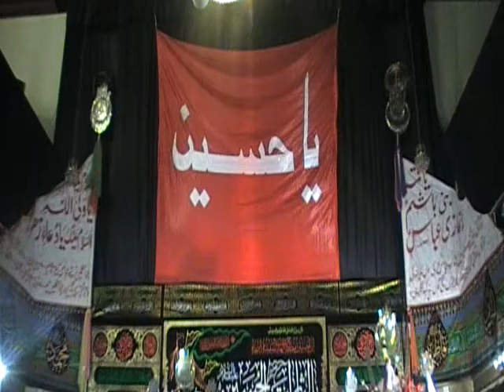8th Muharram (English) Syed Imran Qaseem@Hussaini Mission Newport 18/09/2018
Anjuman Hussaini Mission Newport
Matami Hussaini Sangat South Wales U.K